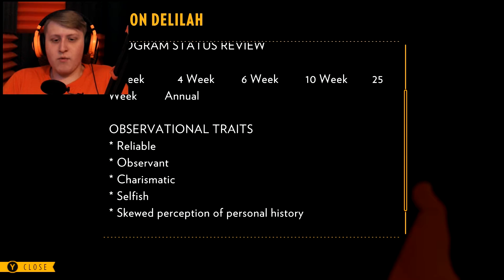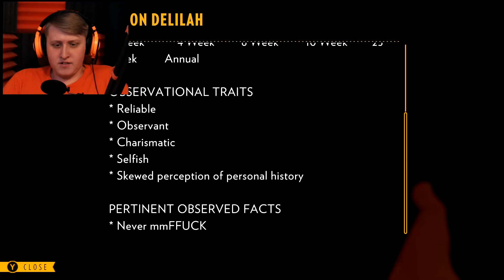Firewatch: Fire is everywhere!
Fire is everywhere in this final episode of firewatch that comes to a pretty meh conclusion.